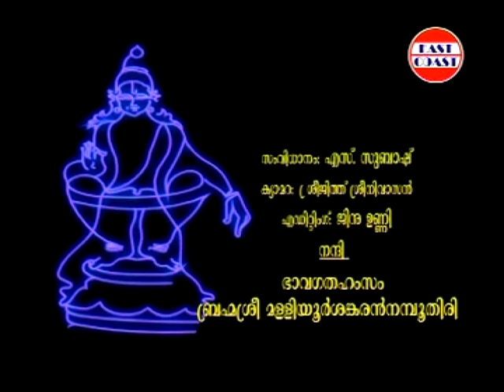മാമല വാഴുമെൻ | Maamala Vazhumen | Jayan( Jayavijaya) | Sabarimamala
Blessed by Lord Ayyappa for all previous ventures, East Coast dedicates to all the devotees, the Ayyappa devotional album ... "Sabarimamala" ..